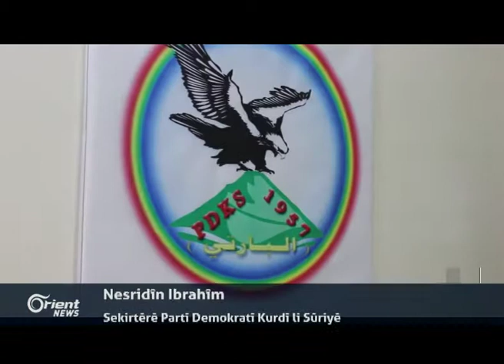ENKSê civînên xwe bo çûna Cinêvê bê encam bidawî dike